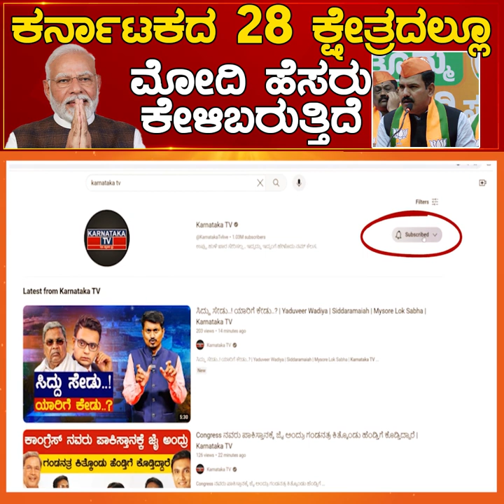ಕರ್ನಾಟಕದ 28 ಕ್ಷೇತ್ರದಲ್ಲೂ Modi ಹೆಸರು ಕೇಳಿಬರುತ್ತಿದೆ | BY Vijayendra | Karnataka News